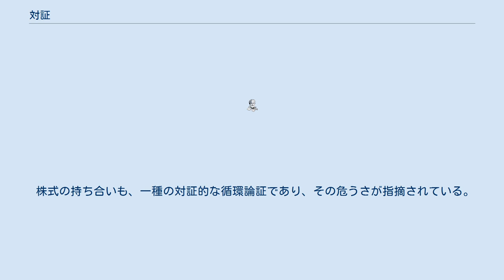対証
「對證」「对证」「duì zhèng」。
 自己言及のパラドックスは、エピメニデスによるクレタ人の嘘つきとして古代ギリシア哲学の時代から知られていた。
一方、トートロジーについては、「AはAである」のような直接的な同語反復は修辞法として認められたものの、「AゆえにBである。そして、BゆえにAである。そしてAゆえにBである．．．」のような循環論証は詭弁として否定的に扱われてきた。
 しかし、近代哲学において、ヘーゲルは、「主人は奴隷の奴隷であり、奴隷は主人の主人である」として、その存在論的な論理学の弁証法において対証を肯定的に採り上げた。
（つまり、服従する奴隷なしに、主人は主人という本質を持っては存在しえない、ということ。）その後、ディルタイが解釈学的循環の問題を指摘すると、ハイデガーもまたこれを実存の先駆性として肯定的に採り上げ、さらにサルトルは、ヘーゲルの弁証法やキルケゴールの実存の思想から、本質の疎外こそが、即自への頽落の危機をはらんだ人間という対自としての恒常的なあり方である（「自分であるのではなく、自分になる、（他人に期待される）自分を演じる」）とし、社会において、人はつねに他者のまなざしにさらされ、また、そのまなざしにまなざしを向け返す相剋にあることを論じた。
そして、ジョン・レノンは、このサルトルの社会的な相剋による循環論証を肯定的に捉え、「愛することは愛してもらおうとすること」と歌った。
 純丘曜彰は、自証・衆証との関連においてこれを存在概念の一として再定義した。
すなわち、本質が本質的に特定の他者の認識（述語付け）によるもの。
それであるかどうかの判断が、その特定の他者に本質的に疎外されている論理的存在様式。
それ自体においては、それであることを自証することができない。
愛は、特定の他者が愛とするところのものである、がその典型。
友情や敵意、主人・奴隷も同様の存在様式による。
論理的にのみ存在が定立されているために、外延において内包としての共通性を持たない。
 株式の持ち合いも、一種の対証的な循環論証であり、その危うさが指摘されている。